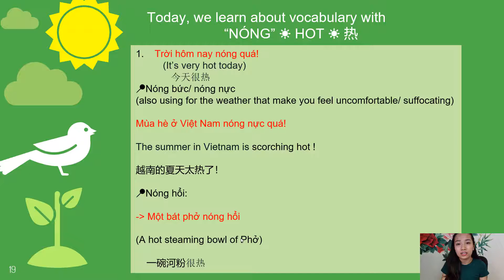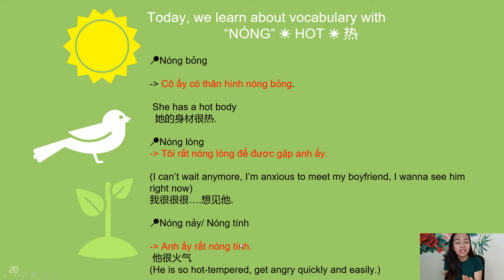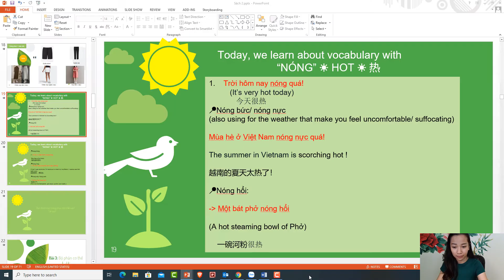How to say " HOT" in Viet Nam.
I can also provide insight into Vietnamese culture and dating in Vietnam.My classes are designed to accommodate the needs and interests of the individual student.